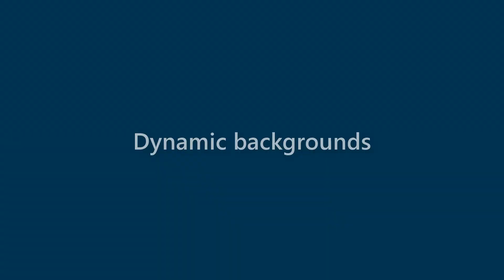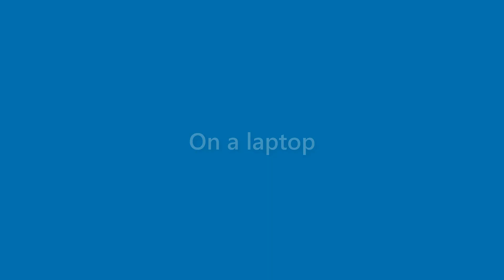Maverick Merrill - appearance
Name Look - Maverick Merrill - appearance. In this video we present "Maverick Merrill" name look and feel in various scenarios.
This video will cover:
How does "Maverick Merrill" look as a personal letterhead?
How does "Maverick Merrill" look on a business card?
How does "Maverick Merrill" look on a computer/laptop screen?
How does "Maverick Merrill" look with different background colors?
How does "Maverick Merrill" look with various fonts?